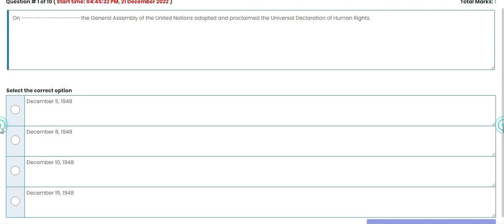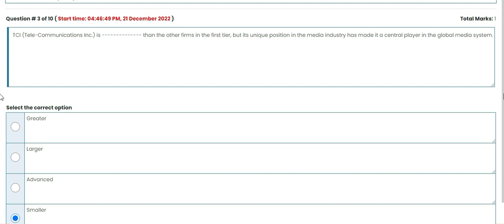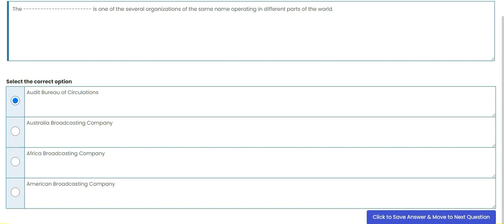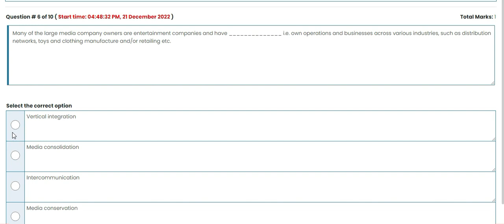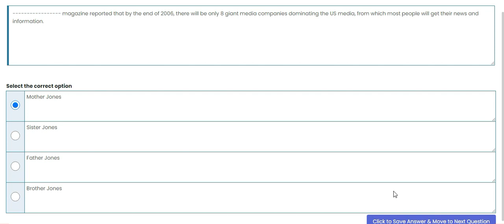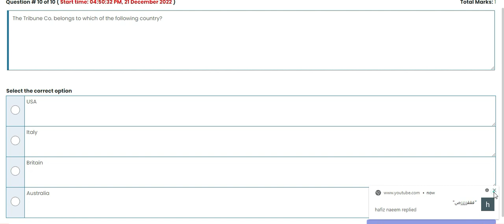MCM 520 QUIZ 2 || LIVE ATTEMPT || 100% CORRECT SOLUTION || STUDY TIME WITH FUN